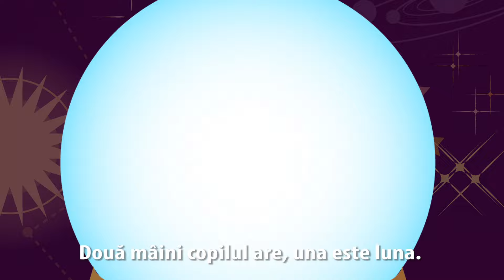Vara vesela - Clopotelul Magic - cantece pentru copii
🎵📺 Cântecele magice vor apărea săptămânal însoțite de desene animate, de pui, de purceluș și de buna voastră dispoziție.

- Vara vesela -

Editori: Roton Music Publishing
© & (P) 2017 ROTON MUSIC